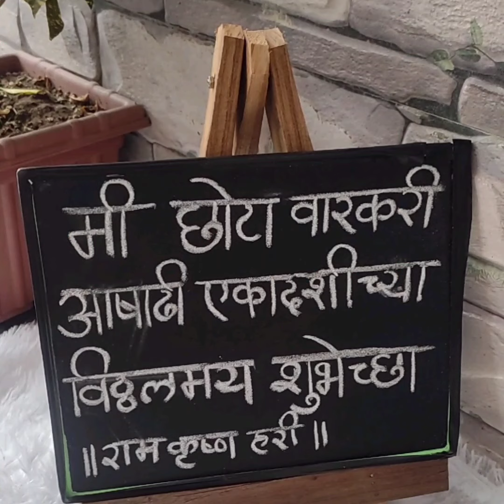Varkari theam photoshoot !!Ekadashi special photoshoot ideas at home